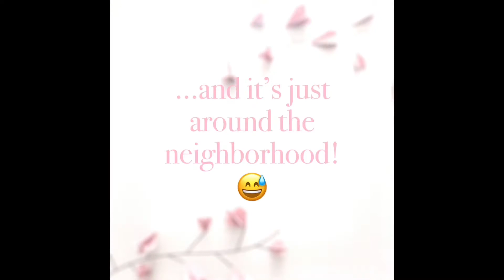My Kids Finally went Outdoors!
Since school closed down on March 13th, my kids have never left our house. I finally convinced them it’s ok to walk the dogs out with their masks on 2 days ago.

Artist: Michael Mothersbaugh